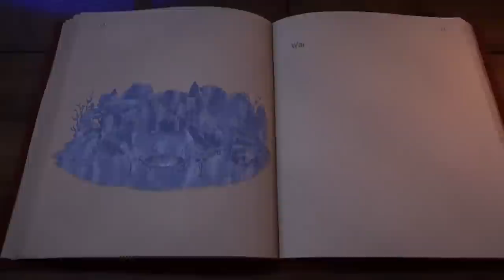Cozy Fall Games on PC (and some Switch)!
my cozy PC game picks for the fall!!

Cozy K
235 Westlake Center # 413

Subs at Upload: 44K
Editor:
Ed Burdick